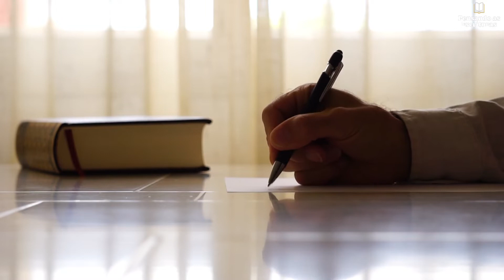DEVOCIONAL #426: Cristo: maldito por Deus em nosso lugar! / Pensando as Escrituras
CRISTO: MALDITO POR DEUS EM NOSSO LUGAR

☕📖 “Cristo nos redimiu da maldição da lei quando se tornou maldição em nosso lugar, pois está escrito: ‘Maldito todo aquele que for pendurado num madeiro’.” (Gálatas 3.13 | NVI)

📚🔍 O conteúdo desse devocional foi extraído da seguinte obra: Max Lucado. Bom Dia! Leituras diárias com Max Lucado. São Paulo: Mundo Cristão, 2013. p. 123.

O QUE A BÍBLIA ENSINA SOBRE SER CHEIO DO ESPÍRITO SANTO?
▶ "Cheios do Espírito" (Augustus Nicodemus):